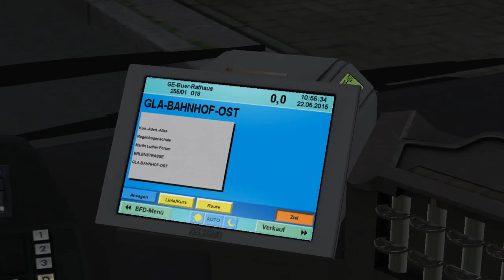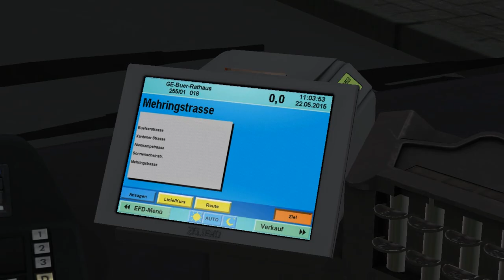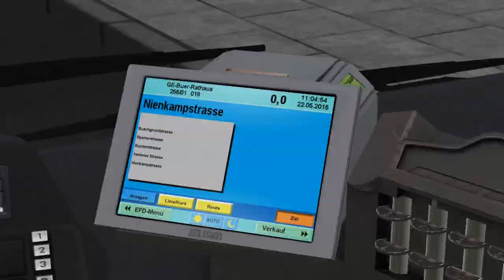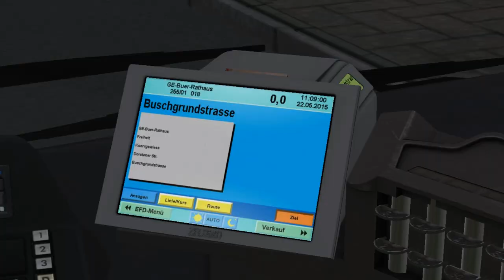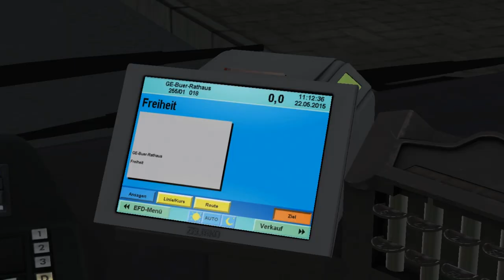MAN NL Enhanced NUE313 Euro 2 (2 d./ZF) on Gladbeck; Line: 255 --- Oberhof - Buer Rathaus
It's MAN NL Enhanced NUE313 with 2 doors & Euro 2 engine. Gearbox is ZF 5-steps.